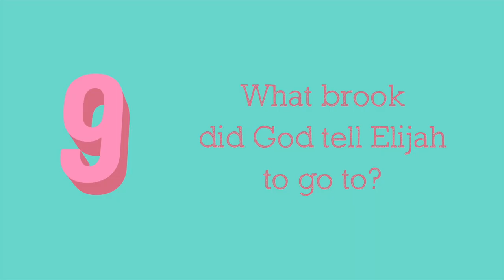HOLIDAY BIBLE CLUB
Reminder of our Holiday Bible Club 20th - 24th July 2020